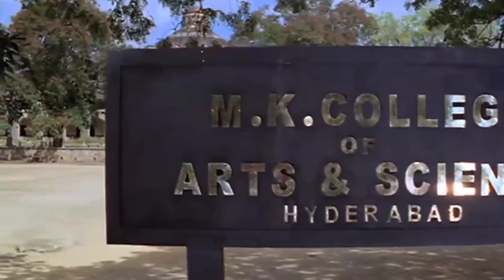"SS Rajamouli Movie Ranking :: Overrated And Underrated Movies "